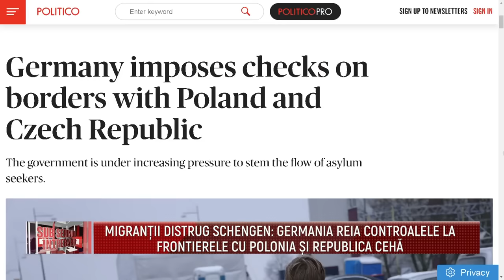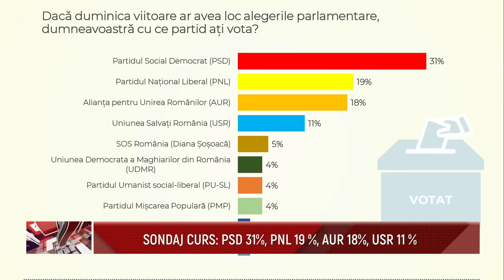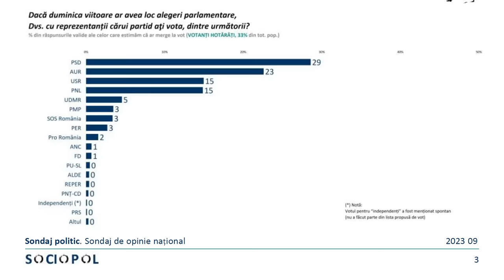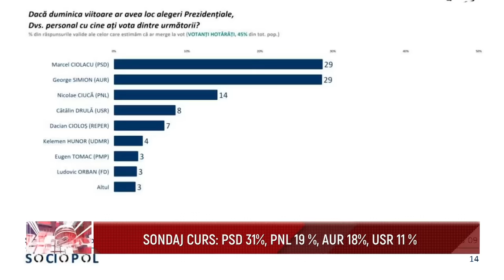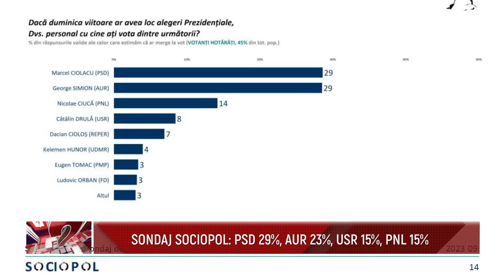Sub semnul intrebarii cu Robert Turcescu - Ana Bulai, Lucian Davidescu - 27 Sep 2023 | MetropolaTV